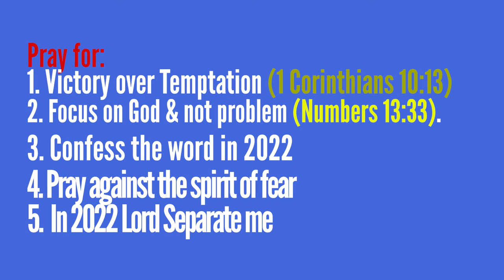WORIC PRAYER & FASTING DAY 7 - Sister Juliet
WORIC Church has declared 2022 as a year of Separation for the work of God. Based on Ezra 8:21, the bible declares that the Children of Isreal called for a prayer and fasting humble themselves before God, seek Him for the Right way, safe journey from exile to the promised land and to ask God for protection and guidance. Because they prayed and fasted, God answered them. As we begin 2022, we are seeking the mind of God for this year. Join Sister Juliet as she shares on the key areas we all need to prepare in order to emerge victorious in 2022.